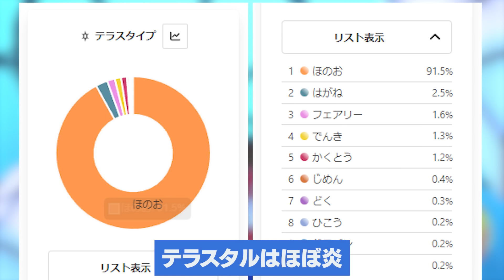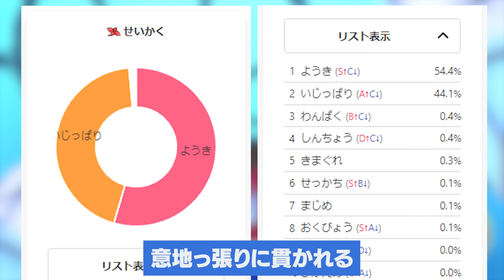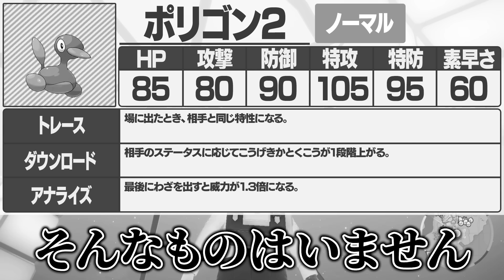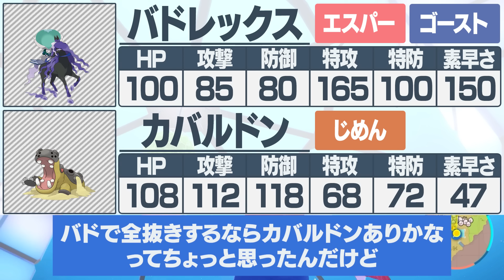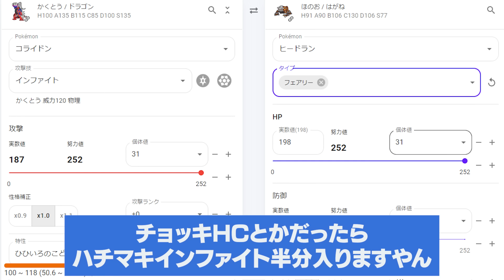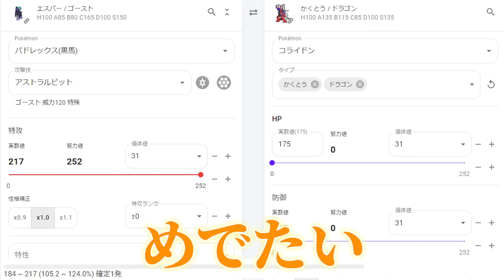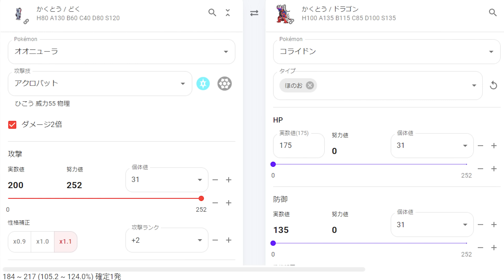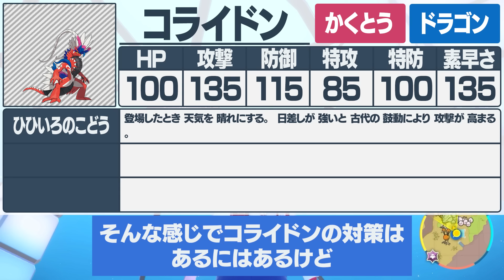【対策不可能？】異常火力伝説・コライドンの対策ってどうすればいいの……？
ポケモンバトルデータベース